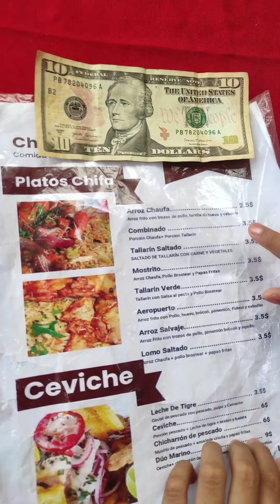CON 10$ 🤑 CHIFAREYFUSION COMIDA PERUANA